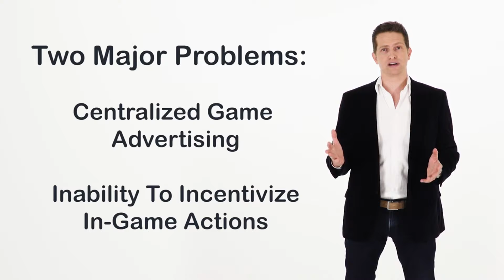GG ICO Token - A Revolutionary Marketplace for In-Game Actions - CRYPTOLISTER.IO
At ClanPlay, we plan to allow anyone to pay gamers for actions inside games; and blockchain is the facilitating catalyst that will help us drive this revolution forward. We are announcing the world’s first marketplace for In-Game Actions, based on our Good Game (GG) token and smart contracts.

Bitcoin : 1B1ZgveYn4LD7tqsR99DeFxcn1wwCqJuHq
Litecoin : LMArbUgLZuucDry8nm2GWXgiKYoJAszFi7
Ethereum : 0x64bE5592986C2dB2a43351fB98DCB43c044679a7
Dogecoin : DD5SwZ5qPqqgdbx2H3Bjc3Zobpp8YefvAe

blockchain, crypoto, invest, globatalent, decentralized, decentralization, blockchain technology, bitcoin, ico, investinbrokers, tokensale, cryptocurrency, ethereum, eth, bitcoin, altcoins